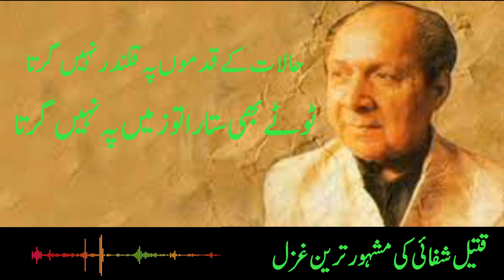قتیل شفائی۔ حالات کے قدموں پہ قلندر نہیں گرتاٹوٹے بھی ستارا تو زمیں پہ نہیں گرتا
حالات کے قدموں پہ قلندر نہیں گرتا
ٹوٹے بھی ستارا تو زمیں پہ نہیں گرتا